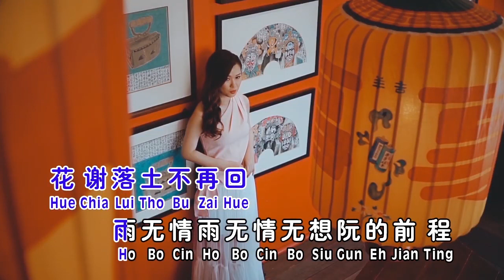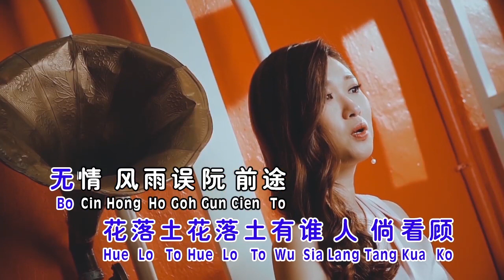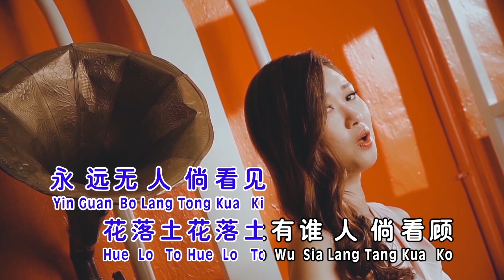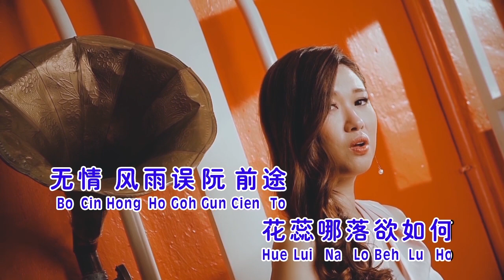黄嘉雯Jenvent Ng 【雨夜花】（福建）